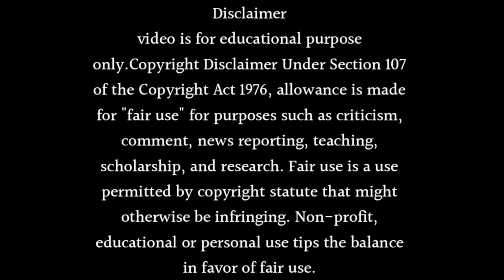Pyaar ki yeh ek kahani is BACK with Season 2 Announced Release Date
Queries Solved :-
1) Pyaar ki yeh ek kahani Season 2 - Release Date
2) Pyaar ki yeh ek kahani Season 2
3) Pyaar ki yeh ek kahani is BACK with Season 2 Announced Release Date

About this video Dosto Is Video Me Maine Aapko Pyaar ki yeh ek kahani is BACK with Season 2 Announced Release Date Ummmed Hai Ye Video Aapko Bahut Pasand Aayegi.